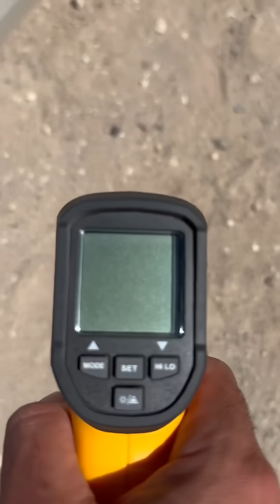What Color Attracts More Heat ?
Ever wondered which color is like a magnet to heat? In this video, we're going to put different colors to the test to see which one attracts more heat. From black to white and all the colors in between, we'll explore the science behind how colors interact with heat. So, if you're curious to know the answer, watch till the end to find out which color comes out on top!